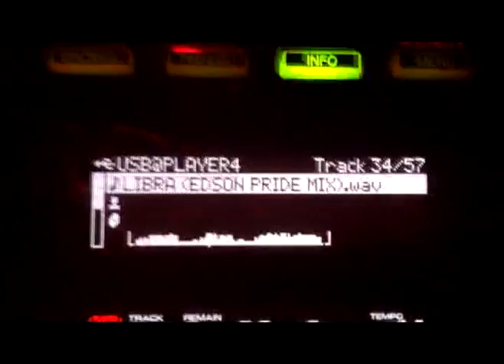DJ TOMMY LOVE @ Cantho - SP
DJ Tommy Love quebrando tudo na Cantho